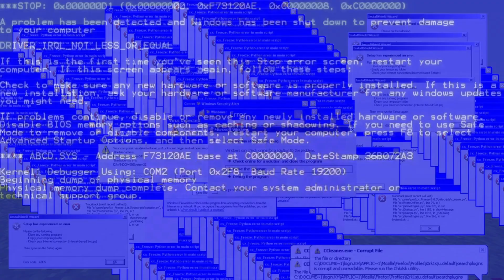error + golem = ????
Minecraft is my life!